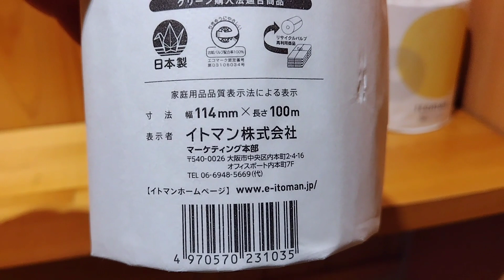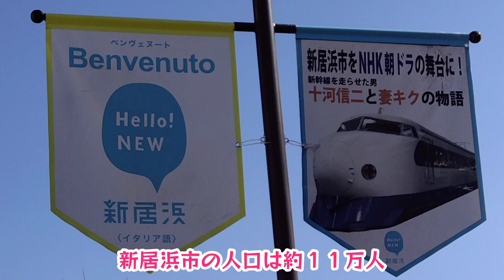四国中央市の発砲事件現場と新居浜市の高校生が頑張ってる話題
ＲＯＵＮＤ１を誘致するなら、新居浜市だけに拘らず周辺都市と協力したほうが実現に向け早く進むと思います。
ＲＯＵＮＤ１が厳しいなら、ＲＯＵＮＤ１、１択で進めず、他の方法で！
周辺都市からの利便性も考えると新居浜駅周辺（駅直結）に建設が良いと思います。

あくまで持論です。

★スタバ事件の容疑者は倉敷市内で捕まりました。

撮影日　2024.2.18 愛媛県四国中央市／新居浜市